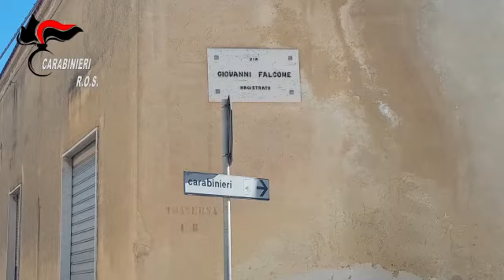Sequestro di beni per 500.000 euro a Michele Lombardo